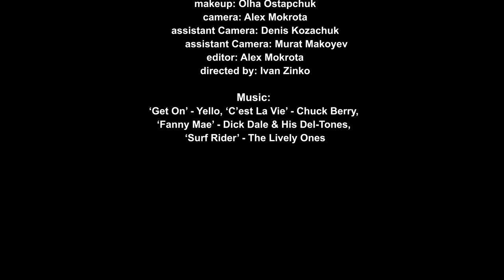Natasha Zinko x DUOltd SS21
Camera + Editing + Post production
All flowers in safe/